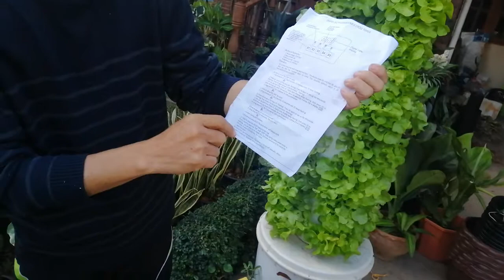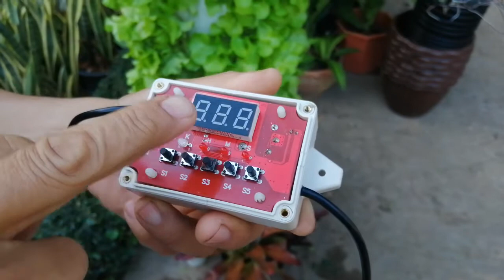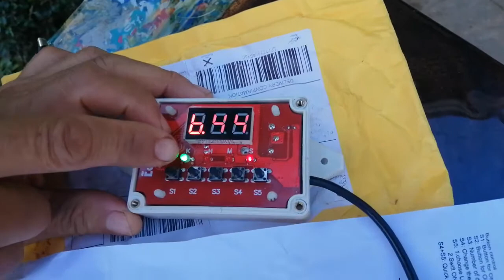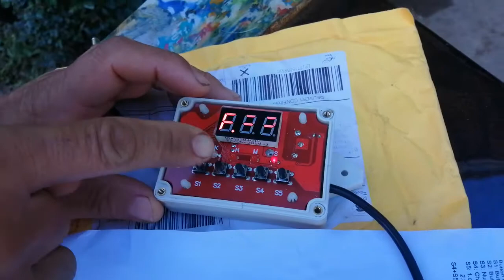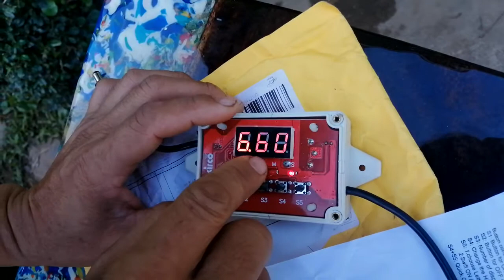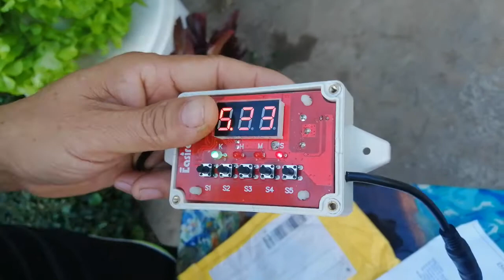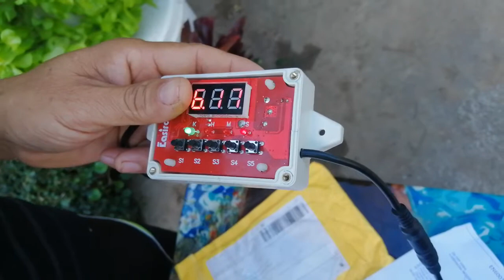วิธีการตั้งเวลา cycle timer สำหรับการปลูกผัก